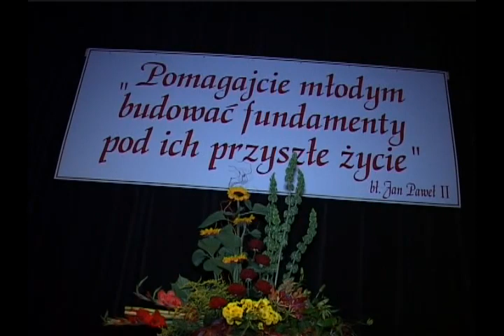Łomżyński Dzień Edukacji Narodowej w 2012r. - cz. 1